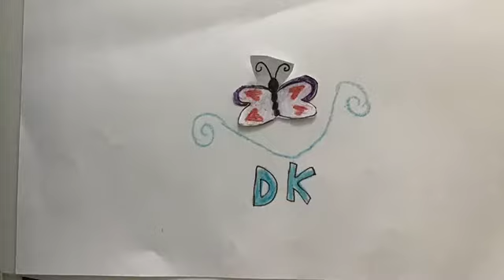Fantastic face painting presents, The leaping leopard face paint!!!!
This one is great for beginners to paint! In a few easy steps make a fantastic face paint!!!